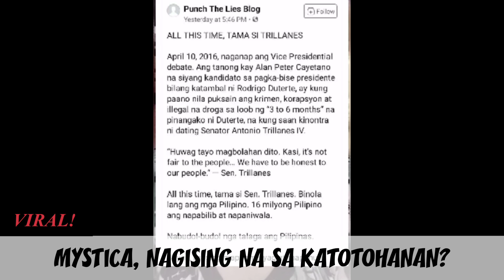🔴 MYSTICA, NAGISING NA SA KATOTOHANAN! AYAW NA NG DUTERTE SA 2022?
Mystica ayaw na ng Duterte's sa 2022. Nagising na sa katotohanan?